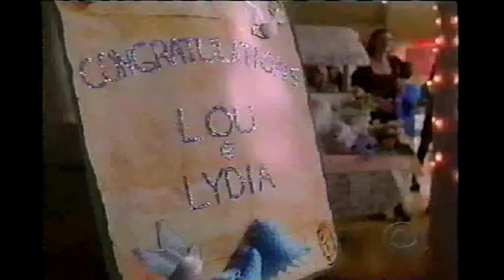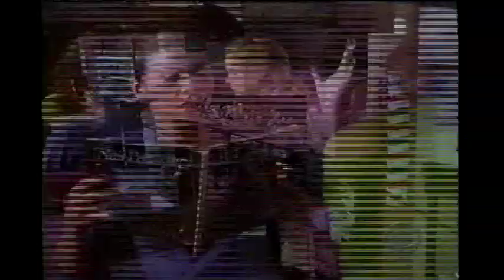That's Life- Pilot (Part 1)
"That's Life" was an hour drama that originally aired on CBS from 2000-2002. The premise centered around Lydia De Lucca, a 32 year old woman from a blue collar Italian-American family in New Jersey, who breaks off her engagment of 8 years to go back to college. This is the Pilot episode that originally aired in the fall of 2000. The Show starred Heather Paige Kent, Ellen Burstyn, Paul Sorvino, Debi Mazar, and Kevin Dillon.